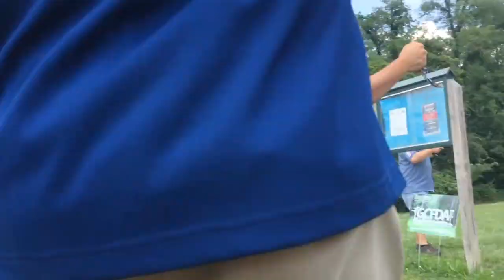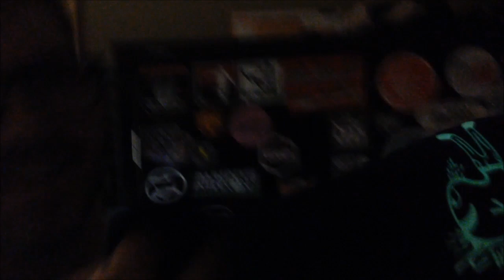WhalePants Vlog Pt. 19: Idlewild Open and Gettin' Engaged!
Touring Professional Disc Golfers, Eric Oakley and Tina Stanaitis present a series of Vlogs on their adventures. Eric Oakley deems himself Putterpants, Tina Stanaitis owns a small business - Whale Sacs. Together they are WhalePants.